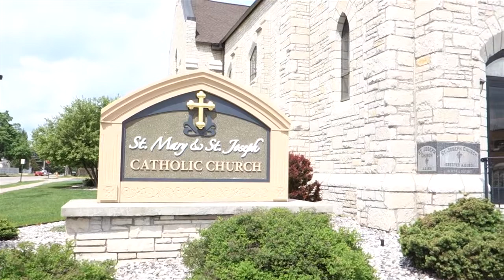Kalyn & Stephan's Wedding Part1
Kalyn & Stephan's wedding film part 1. This segment covers the pre-ceremony and ceremony of the wedding.  Scripture and Gospel readings, and Homily are included in a separate upload.  This was filmed and edited by Superior Productions of Marquette, Michigan and scored with music licensed through APM Music, Hollywood, CA.